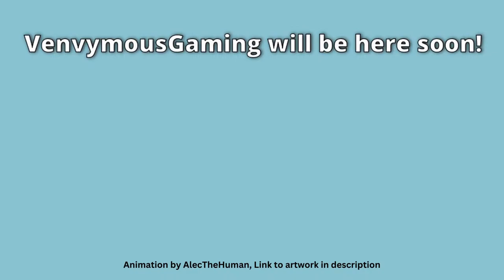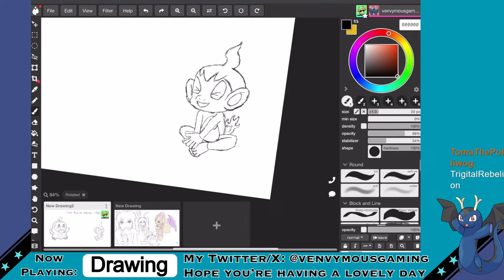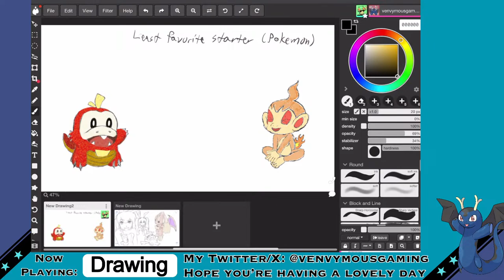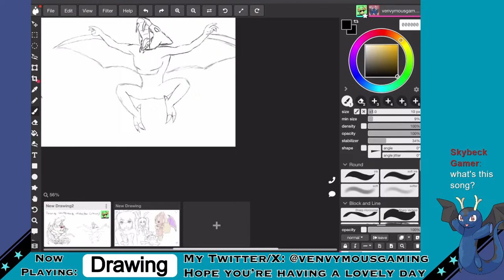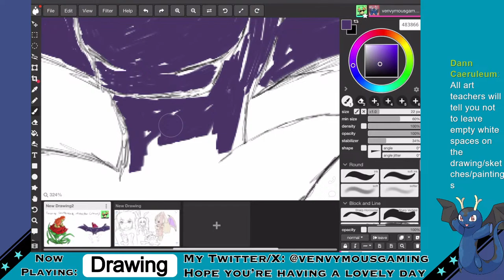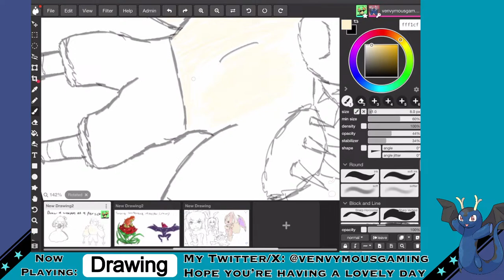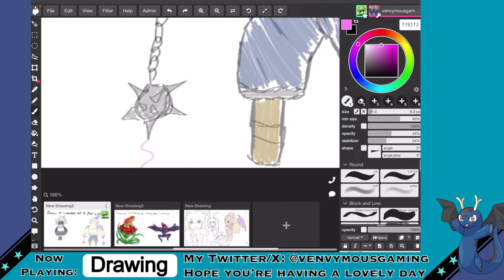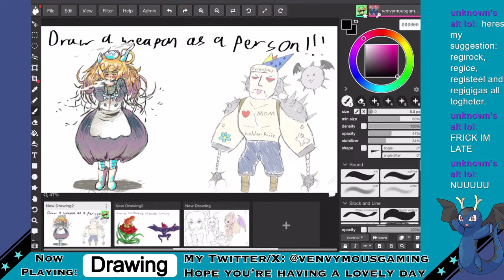Art stream - Doodles and drawings with @tomathepolliwog !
Thank you to toma for drawing with me today!!!

If you'd like to know exactly what perks you get for joining channel membership, please check out this video going over just that

Intermission scene made by  @tomathepolliwog

Art and Rigging credits for vtuber model - Indhi Uburz
His Twitter: @IndhiUburz
His Carrd: indhiuburz.carrd.co

Intermission music: Invisible - Vibe Tracks

RULES
1 violation = verbal warning. 2 violations = time out. 3 violations = banned.
1. Be respectful to viewers. Do not make fun of other viewers.
2. Do not use slurs based on race, age, gender, sexual preferences/orientation/identity, intelligence, culture, religion, beliefs, or background (use of slurs will result in immediate ban)
3. Do not abuse chat. No spamming, no using all caps for all messages, no staggering messages. You can use caps once in a while, but not all the time. If you want to repeat something more than once, use one message for it (not multiple)
4. Do not share personally identifiable information, including your own
5. If someone is breaking the rules or bothering/annoying you, do not argue with them. Block them by clicking the 3 dots to the right of their name/message, and then block

SUGGESTIONS
1. Don’t reveal personal information. For your own safety, please reveal as little of yourself as possible
2. Do not type overly-long messages that repeat the same thing over and over, or that use many emojis.
3. Keep what you talk about mostly positive. You are free to vent if you want, however, after I've acknowledged what you said, please don’t dwell on it if it's a negative topic. Avoid talking about death, suicide or other dark topics too frequently, unless it is in the context of whatever game I’m playing.
4. My streams are not the time/place to fix your problems. I'm not qualified to help you solve personal problems. I can listen, but I can't really help. For anyone who is contemplating suicide, the number for the suicide hotline is 988. Please call or text them if you are having suicidal thoughts, as they can deliver immediate help for you or someone you care about, and calling the number is toll-free, meaning you won’t be charged for the call.
5. If you are going to insult me, do so constructively. Please don’t insult me just for the sake of it.
6. Don’t start trouble in the chat. If you don’t have anything nice to say, don’t say anything.
7. Please avoid spoilers for all media, no matter how old, but ESPECIALLY with recent releases.
8. Many young viewers watch my streams, so avoid talking about very-explicit topics, such as those of sexual nature or that are drug related, unless it’s in the context of the game I’m playing

1. Talk about anything, so long as it doesn’t conflict with the rules and suggestions above
2. Have conversations with other viewers
3. Share friend codes, emails, etc. with other viewers AT YOUR OWN RISK
4. Ask me anything as long as it is not too explicit, I may not answer questions I do not want to
5. Let me know if I missed a message. I will try to go back and find it
6. Give suggestions/recommendations about the game I’m playing, music to listen to, videos/shows/movies to check out, games to consider playing, changes to make to the channel, etc.
7. Make fun of me, as long as you’re doing so jokingly or being a good sport
8. Use my channel mascot, Aukera, in any fanart you’d like to create
9. Use swear/curse/bad words in chat, as long as you are not using them to insult viewers

MISCELLANEOUS
1. I will read as many chat messages as I can
2. I will do whatever I can to keep the mood of my streams positive
3. When doing collabs, I won't read most chats out loud, only to myself
4. I will follow these rules as loosely or as strictly as I see fit
5. I will remove, modify, or add any rules at any time to secure the integrity of my channel
Thank you all for supporting me, and for understanding why I need to have these rules